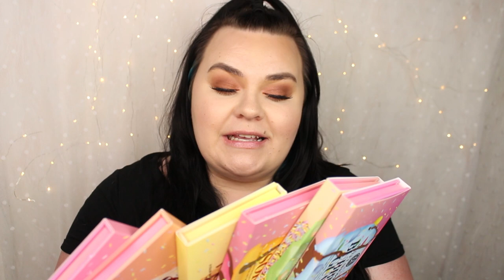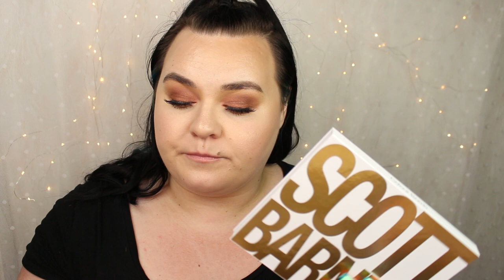STOR SMINKHAUL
Alla länkar jag länkar, om annan information inte framgår, är reklamlänkar. En reklamlänk där jag tjänar en summa om du väljer att handla från hemsidan jag länkat. Detta är REKLAM och ska ses som REKLAM.

Handla HICKAP här (reklamlänk och reklamkod) och använd koden 15SMINKBORSTAR för 15% av ditt köp.

Vill du handla på lookfantastic för första gången? Använd gärna min rekryteringslänk som ger dig 25% på ditt första köp och jag får 125kr att handla för hos lookfantastic
Eller handla via min reklamlänk här där jag får en procent av vad du handlar för

Make Up Store - Duo Bronzer
Make Up Store - Mirror Lip Glace
Glossier - Priming Moisturizer Balance
Glossier - Futuredew
Glossier - Mango Balm Dotcom
Glossier - Lidstar i Fawn
Glossier - Boy Brow i Black
Glossier - Wowder
Glossier - Stretch Concealer i G11
Glossier - Perfecting Skin Tint i G3
Glossier - Perfecting Skin Tint i G11
Glossier - Invisible Shield
Glossier - Cloud Paint i Beam
BH Cosmetics - Cherry on top
BH Cosmetics - Orange Sorbet
BH Cosmetics - Cotton Candy
BH Cosmetics - Bubble gum
BH Cosmetics - PIstachio
BH Cosmetics - Sugar Cone
Hickap - CLASSIC COMPLETE SET
Hickap - NO DOUBT - COMPLETE SET
Sephora Collection Exfoliating Granita Body Scrub och mer från Monoi serien
schrunchies från Shop Emelie Vinterstrand
Makeup Mekka - Peachy Nude brush set and pouch
Makeup Mekka - Back to Bold Eyeshadow Palette
Makeup Mekka - Haute Contour Powder palette
Makeup Mekka - Back to basic blush palette - Smokin' Hot Tones
Makeup Mekka - Soft Dewy Hydrating Foundation Café au Lait
Makeup Mekka - What's Cookin' Good Lookin' Setting & Baking Powder
Makeup Mekka - Holy Guacamole Eye Mask